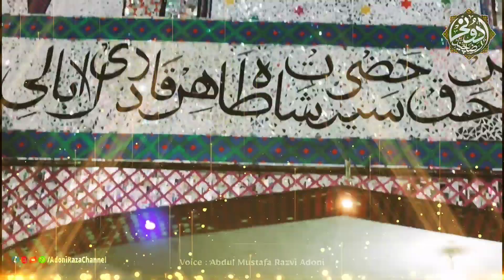Bargah e Hazrath Syed Tahir Sha Quadri beautifull view